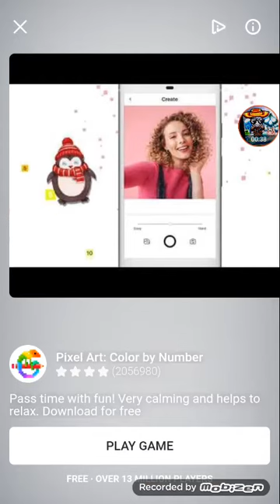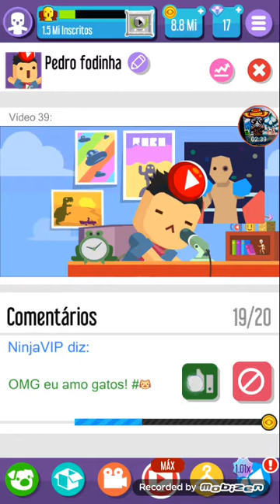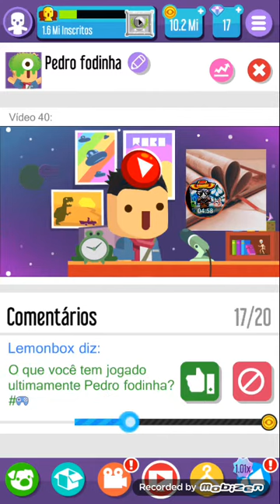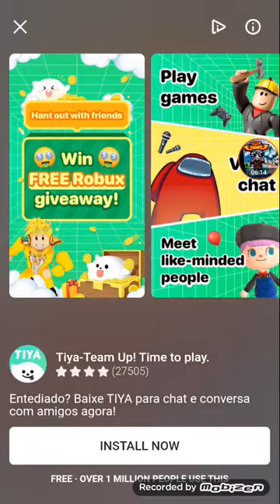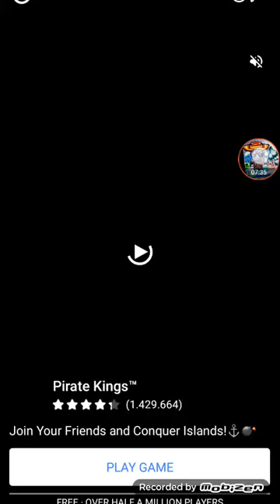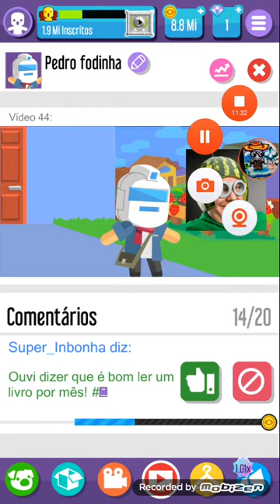VIRAL VIRAL VIRAL VIRAL - VLOGGER GO VIRAL